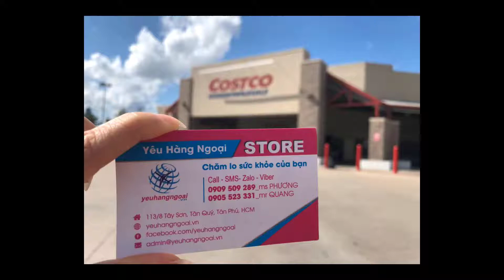Viên uống Centrum Silver Adults 50+ 325 viên – Bổ sung Vitamin cho Nam và Nữ trên 50 tuổi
Thuốc centrum silver Adults  50+ 325v dành cho nam nữ trên 50 tuổi bổ sung Viatmin và khoáng chất. Cho mắt sáng khỏe mỗi ngày, tim mạch ổn định và duy trì vóc dáng đẹp mỗi ngày.